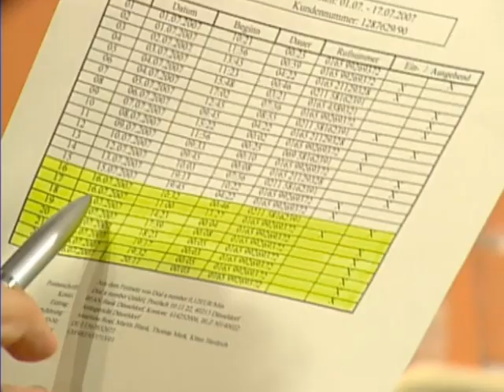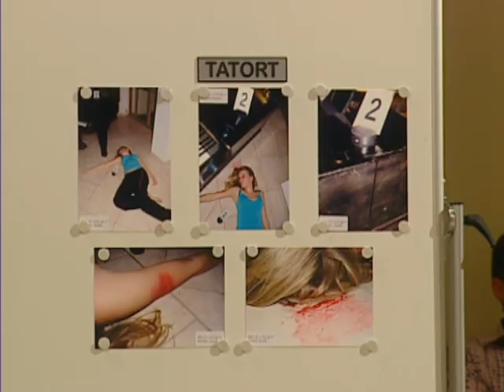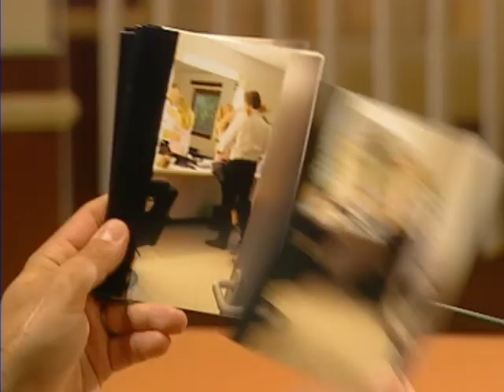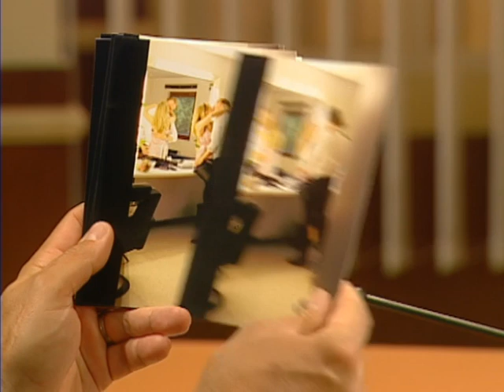ILLEGALE FOTOS TAUCHEN PLÖTZLICH AUF📸Was haben die mit dem Mord zutun?| 2/2 | Richter Alexander Hold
Gregor ist angeklagt, seine Freundin Laura im Affekt getötet zu haben. Wie ein Abschiedsbrief annehmen lässt, wollte sich die junge Frau von ihm trennen. Wollte der Angeklagte sie umstimmen, und es kam dabei zu einem tragischen Streit?